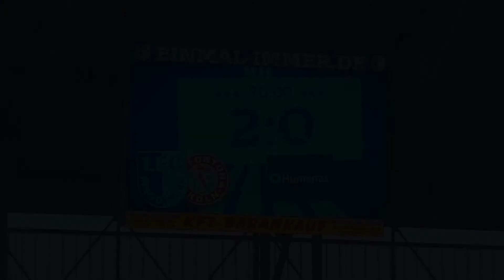Aufstieg 1.FC Magdeburg in die 2.Bundesliga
Aufstieg des 1.FC Magdeburg in die 2.Bundesliga am 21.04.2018
1.FCM - Fortuna Köln 2:0